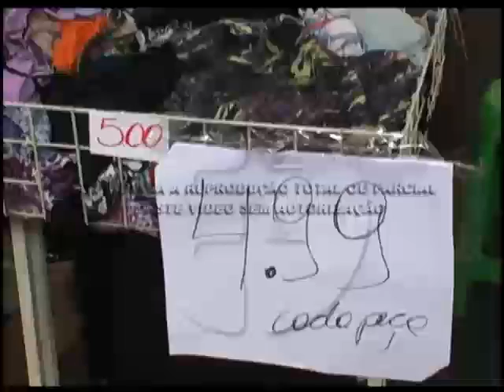Feiracir 2012 terminou com saldo positivo 17 09 2012